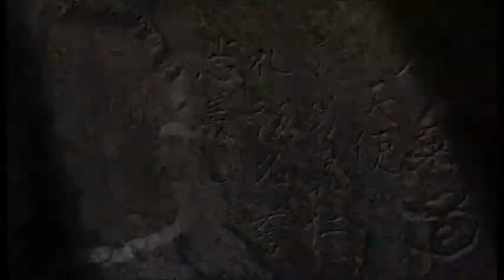Katate Osa Shiho Nage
The music score in this video was composed by James Baker and War Lewis for use with Shinsei Dojo video.